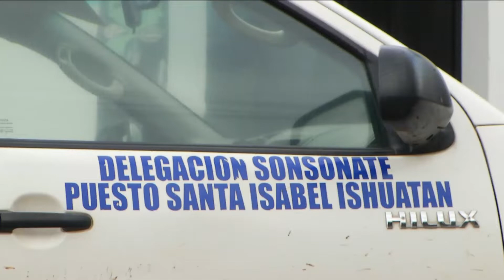MUERTE POR RAYO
Un rayo le quitó la vida a un hombre que realizaba labores agrícolas en el municipio de Santa Isabel Ishuatán